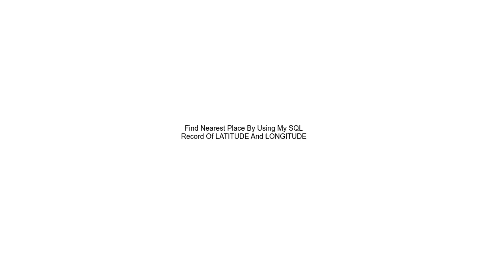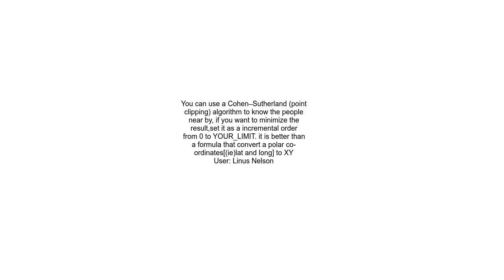Find Nearest Place By Using My SQL Record Of LATITUDE And LONGITUDE